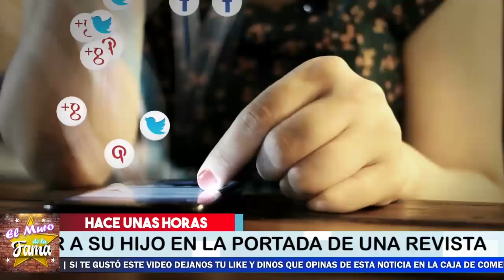🚨😤Está Ardida Con Giovanni Ninel Tomará Acciones En Su Contra Por Quitarle El Amor de Su Hijo😬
"Se Cree El Padre Del Año"  Ninel Conde Tomará Acciones En Contra de Giovanni Por Está Razón

¡ BIENVENIDOS ‼️